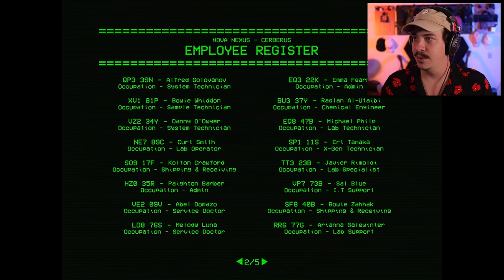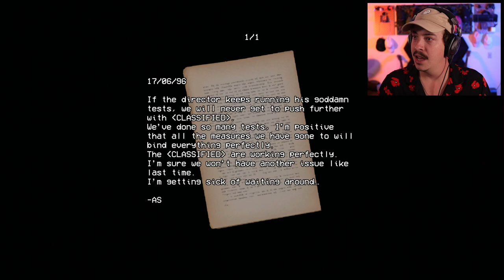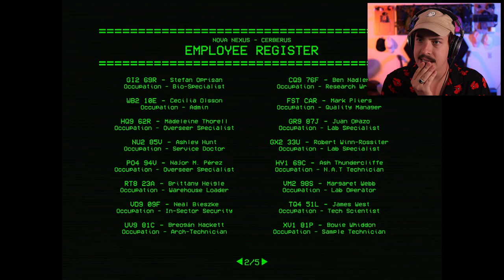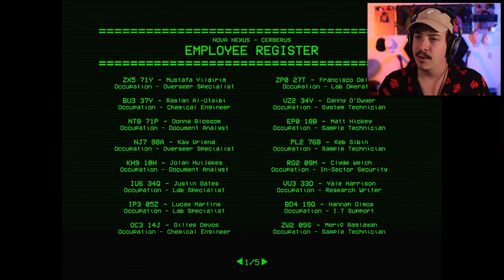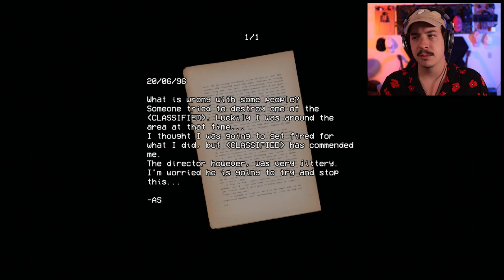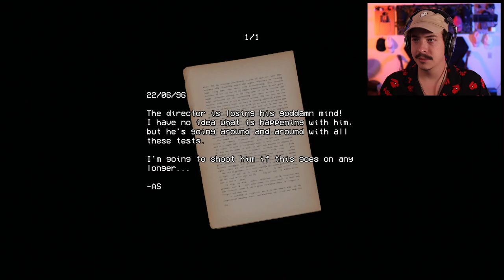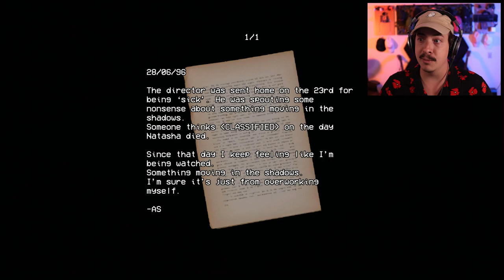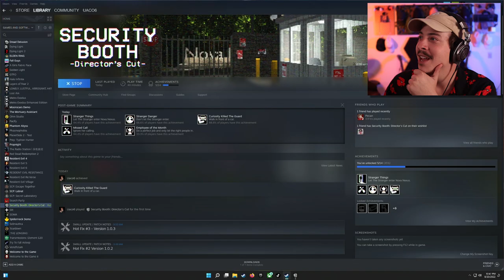LET THE RIGHT CARS IN... | Security Booth: Director's Cut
Security Booth has finally come to Steam with a new Director's Cut treatment with new content, new endings, and a whole lot of new content for this game! Today's episode includes endings 1,2,5, and 6!